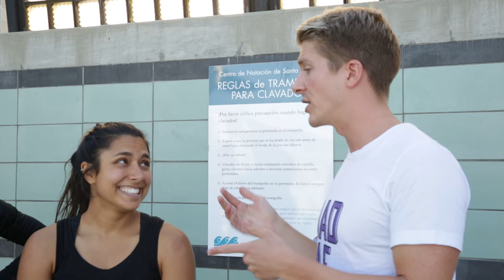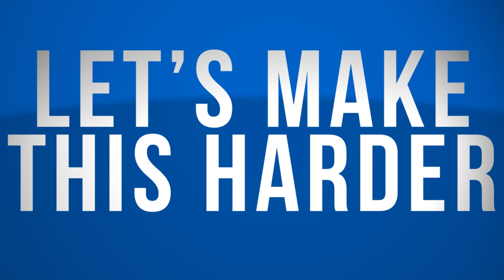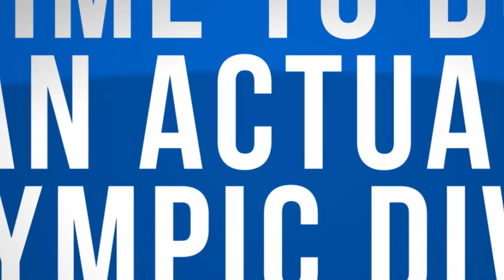Regular People Try Olympic Diving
"Is she ok!?"

BuzzFeedBlue
Bite-size knowledge for a big world from the BuzzFeed crew. New videos posted daily!

MUSIC
Tonight Victorious_NoVoxSynGtrSolo
Licensed via Warner Chappell Production Music Inc.
Perfect Moment_Inst
Bombastic_Inst
the Name Of War
Get To It
Bombastic
Run For Your Money
Hell Summoned
Southern Ways_NoCrwd
Fury Reigns
Tonight Victorious_NoVoxSynGtrSolo
Beat This 60s
Love Is King_NoVoxGtrSoloChimeHiPno
Tonight Victorious
We Wont Back Down Revamped_Inst

STILLS
Britain's Chris Mears competes in the
Martin Bureau/Getty Images
Diving - 16th FINA World Championships: Day Six
Adam Pretty/Getty Images
Olympics Day 11 - Diving
Adam Pretty/Getty Images
Diving - Olympics: Day 5
Adam Pretty/Getty Images
Al Bello/Getty Images